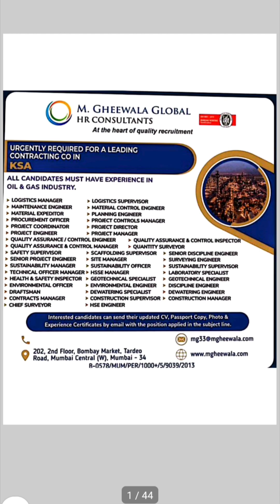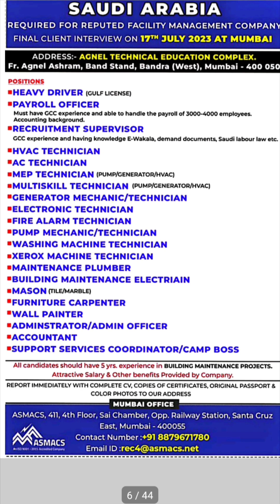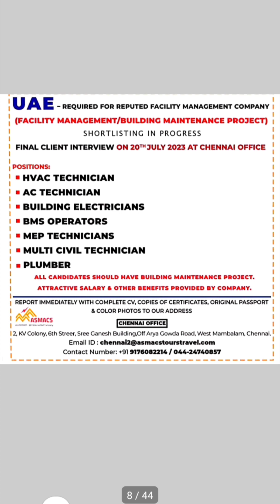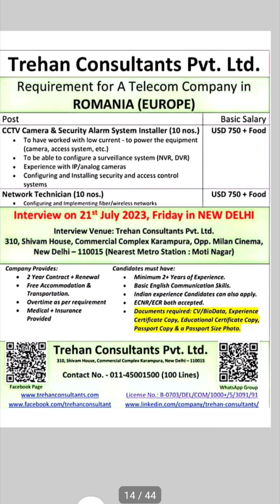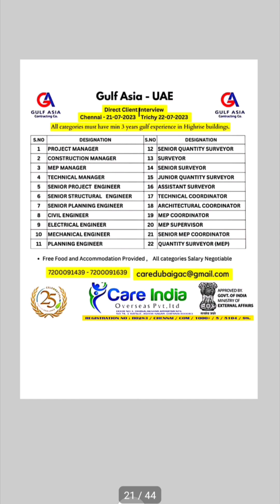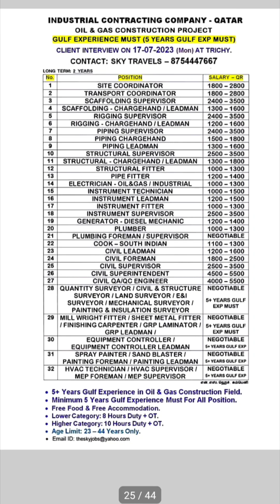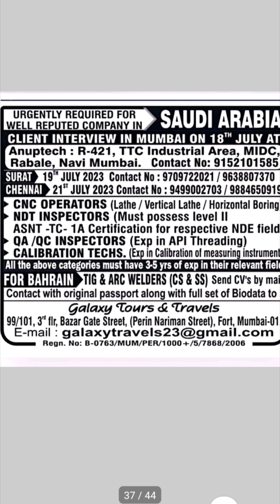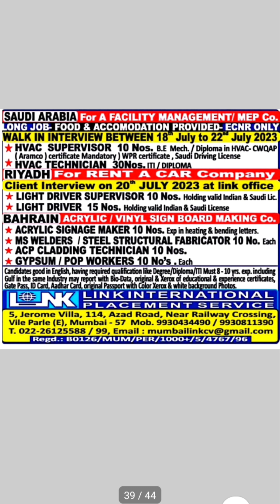17/07/23 Assignment abroad news ll Gulf jobs vacancies ll Saudi dubai jobsll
For more information join my whats up group where I share all kind of GULF information

17/07/23 Assignment abroad news ll Gulf jobs vacancies ll Saudi dubai
I want to share with you, there is a lots of international jobs vacancies here, so ll will just uploaded you the latest jobs opportunities so please take benefit from here ||
This channel isn't promotes any illegal
activities and all content are provided for the purpose of spread education information to all.
l am telling you apply yourself in good
consultant which is approved by government. it's your responsibility I am not agent.

use permitted by copy statute that might educational or
#assignment Abroad times job
#assignment Abroad times 2023
#Assiqnment Abroad times newspaper